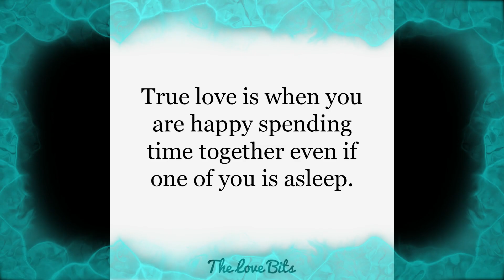GERALD & JULIA SHARE THEIR SWEET MOMENTS TOGETHER